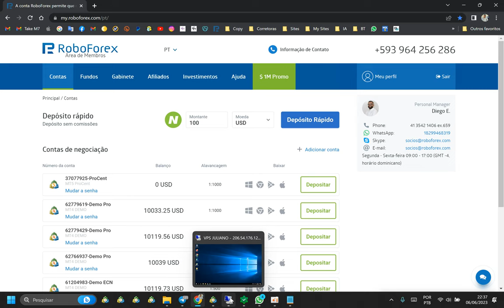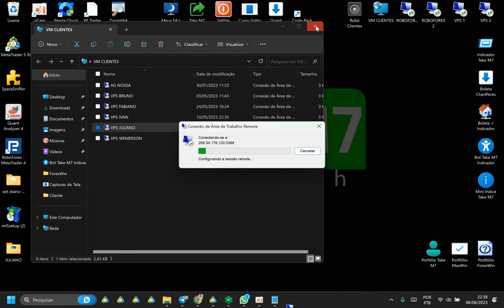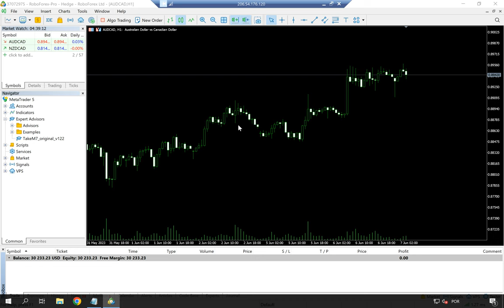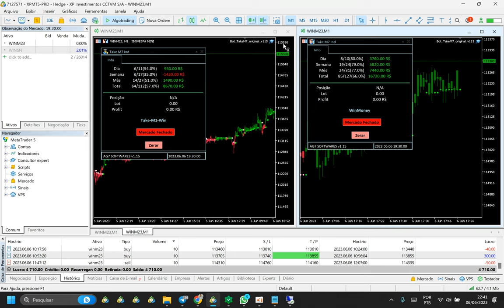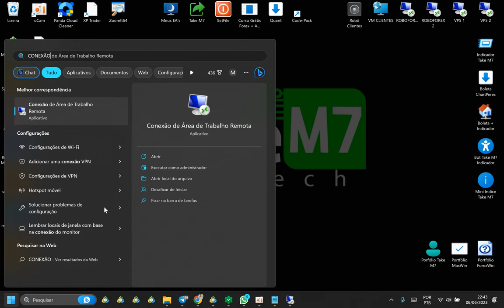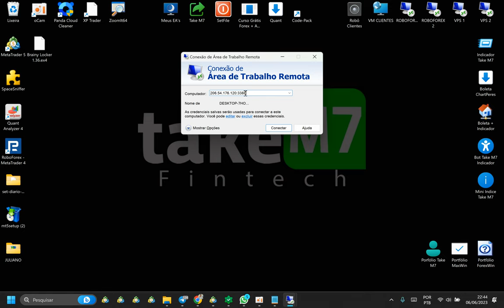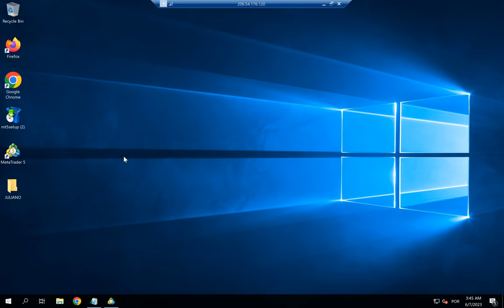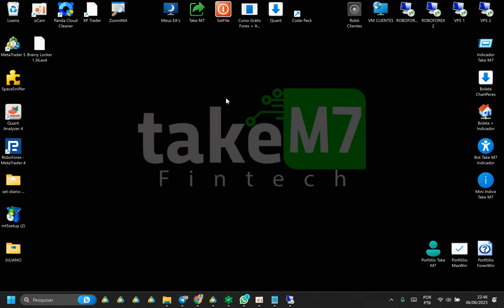3 - CONTRATANDO E INSTALANDO A VPS